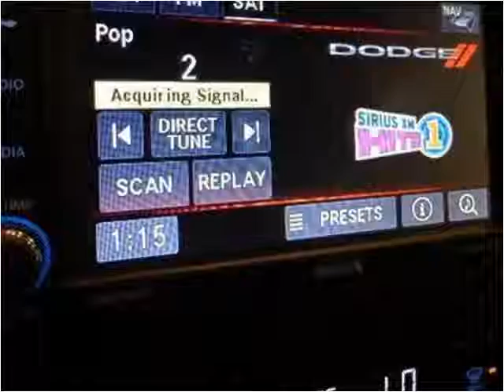2013 Dodge Durango New Cars Wausau WI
This 2013 Dodge Durango is available from V & H Automotive Commercial Fleet Sales.